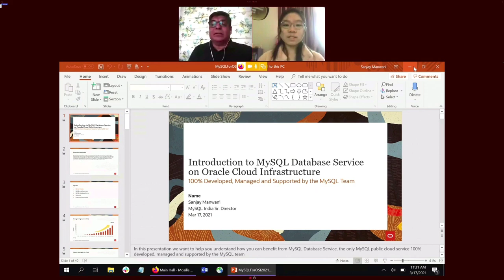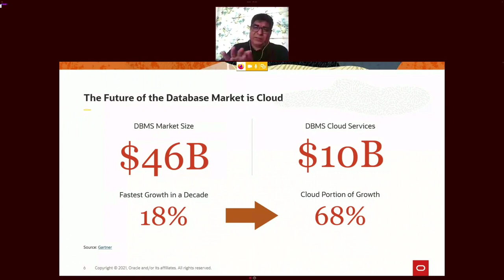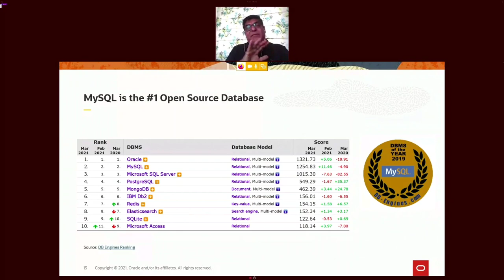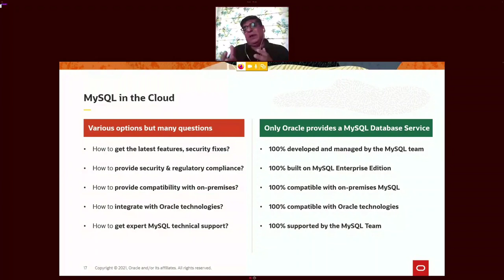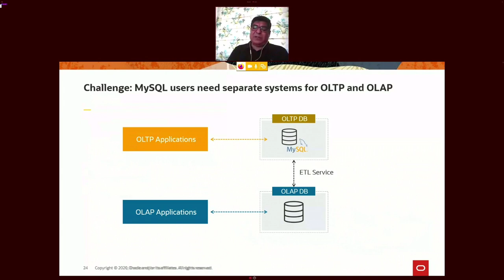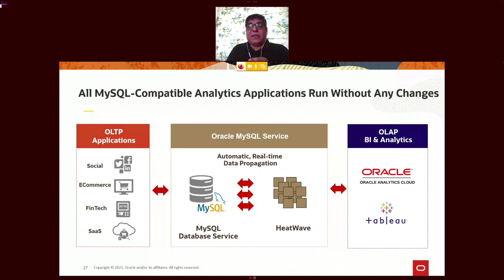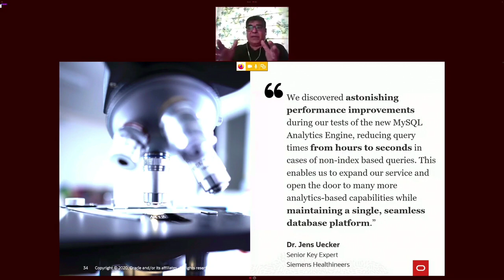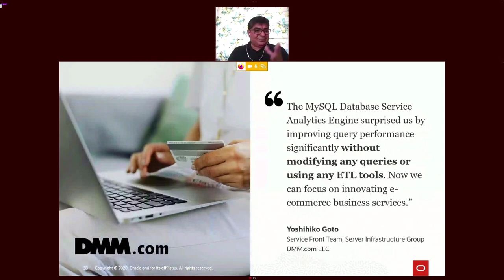Introduction to MySQL Database Service - Sanjay Manwani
The MySQL Database Service is the only database service that is 100% developed, managed, and supported by the MySQL team. Discover how the new database service makes it easy for organizations to deploy cloud native applications using the world’s most popular open source database. See how it delivers significant savings over on-premises database management and over “forked” versions from third party Cloud platforms.